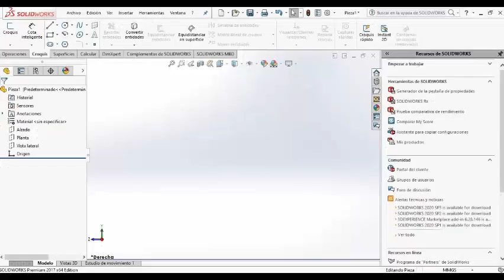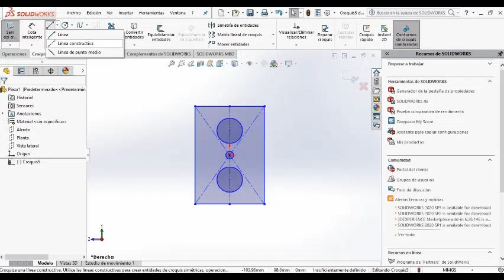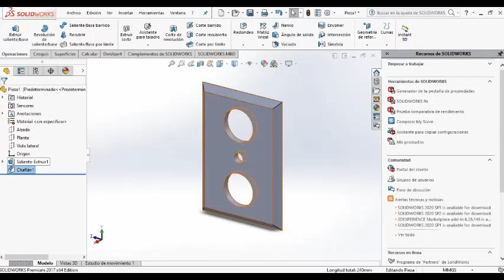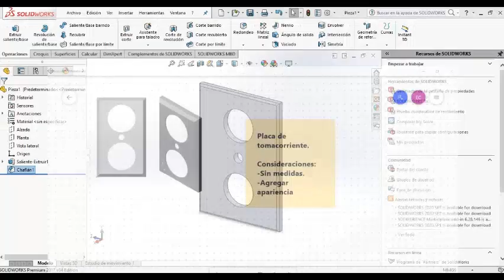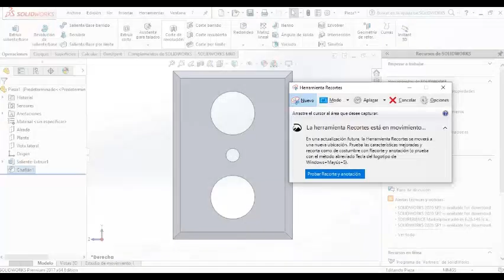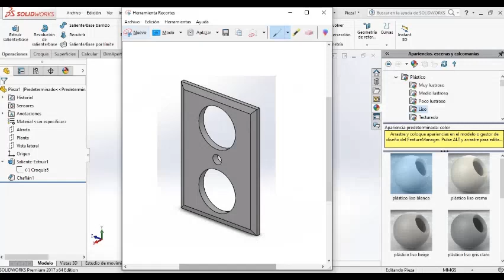Curso de SolidWorks: #4 Placa de tomacorriente y agregar apariencia (color).